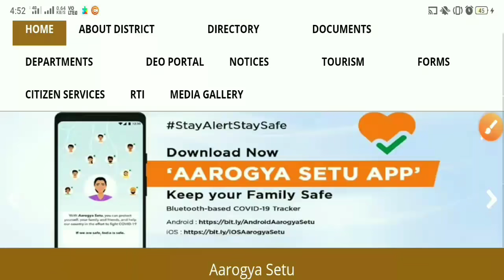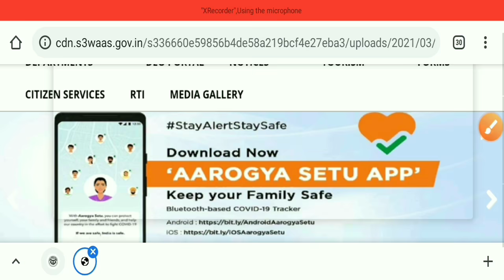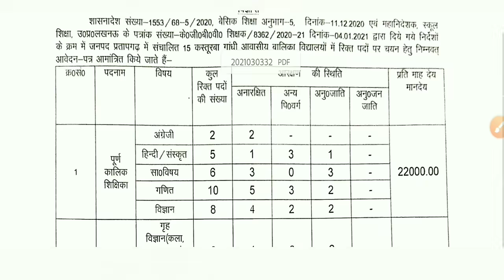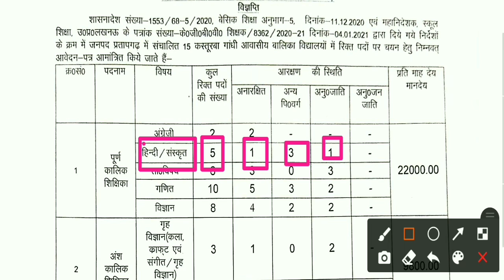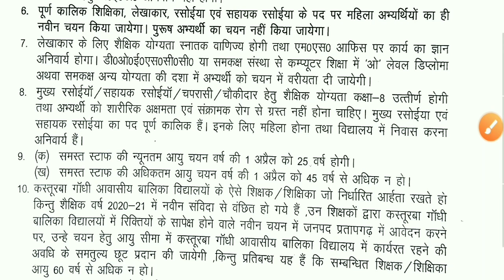KASTURBA GANDHI SCHOOL VACANCY 2021| KGBV RECRUITMENT 2021| TEACHER RECRUITMENT 2021 | MITHUN SINGH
KVS Recruitment 2021 | KVS Notification 2021 | 7000+ Vacancy | Online form February | Exam March KVS Recruitment 2021: Kendriya Vidyalaya Sangathan (KVS) conducts the examination to appoint candidates for teaching and non-teaching. KVS Latest Updates 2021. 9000+ KVS vacancies have been released for KVS PGT, PRT, TGT & Non-teaching staff at the official website of KVS.

kvs recruitment

kvs

ctet

केंद्रीय विद्यालय

KVS NOTIFICATION

KVS_NVS_TEACHERS_RECRUITMENT_2021 NVS KVS DSSSB PGT TGT TEACHERS RECRUIT

MENT 2021

DEE ASSAM_UP_LP_TEACHERS_CTET_TET kvs pgt tgt prt guest teachers kashipur Recruitment 2021

Police Recruitment 2020, sarkarinaukari Post 8419, Government jobs 2020 Sarkari Naukri 2020 10th pass jobs 12th pass job government jobs government jobs 2020 sarkari naukri central government jobs 2020 upcoming governmetn jobs

DTC_CLERK_RECRUITMENT_2020 DSSSB_MOST_URGENT_NOTICE

DSSSB TGT AGE LIMIT FOR WOMEN recruitment 2021, government jobs 2021 govt jobs 2021, jobs in January 2021, govt jobs 2021 latest job notification 2021 govt job notification 2021 upcoming govt jobs 2021, new sarkari job 2021,

DSSSB VACANCY 2021 | DSSSB RECRUITMENT 2021 | DSSSB SPECIAL EDUCATOR VACANCY  DSSSB NOTIFICATION OUT